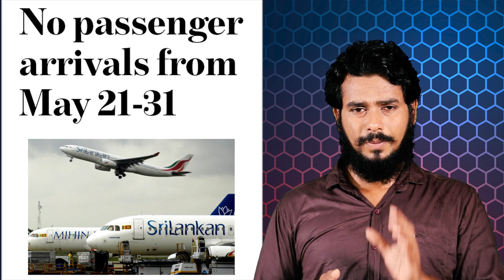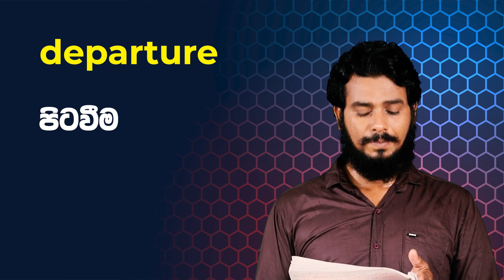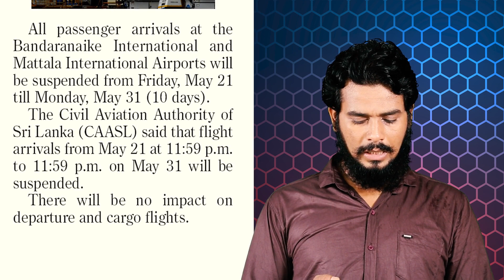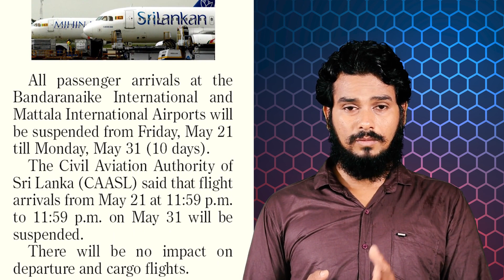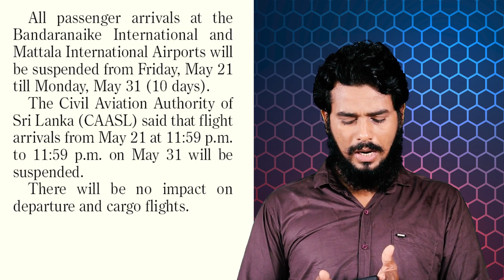පත්තරය ඇසුරෙන් ඉංග්‍රීසි සංවර්ධනය | ගුවන් යානා අත්හිටුවයි #111